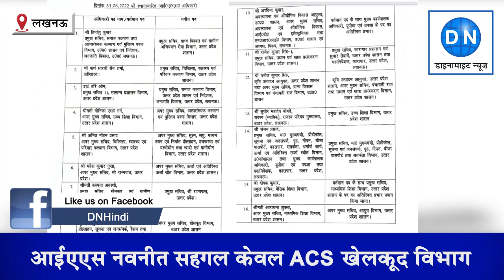UP: अवनीश अवस्थी को सेवा विस्तार नही मिलने के बाद 16 दिग्गज आईएएस के तबादले, कई चौंकाने वाले फैसले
देखिये किस के सितारे हुए बुलंद तो कौन हुआ साइडलाइन